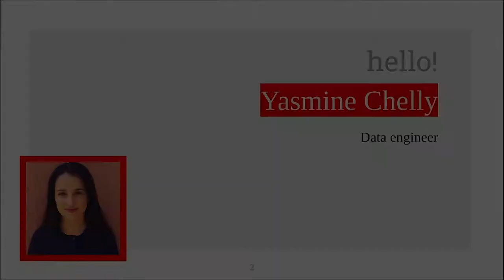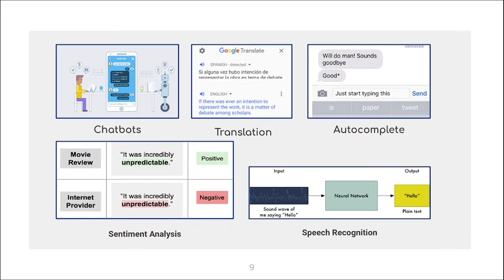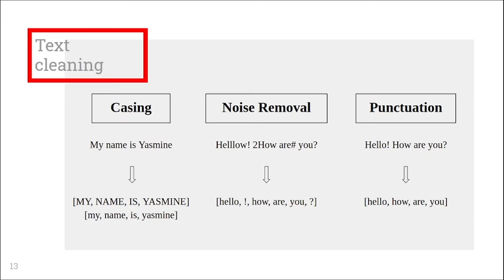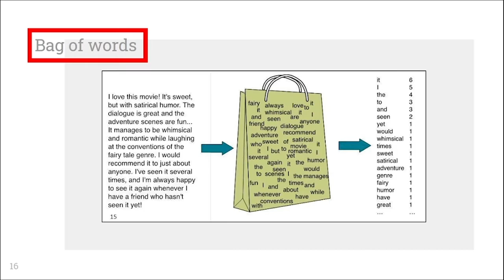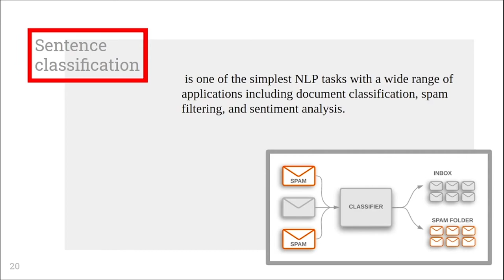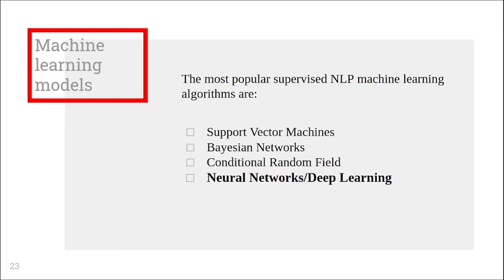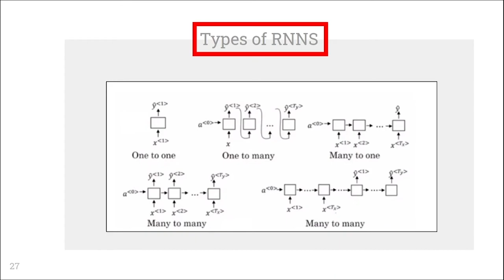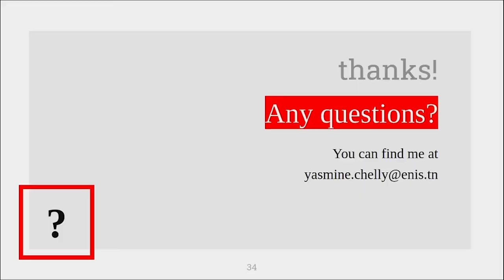Introduction to natural language processing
By Yasmine Chelly Data science

I will be presenting a general overview of the application domains in natural language processing, the techniques used in this domain such as cleaning, stemming, etc. and the type of machine learning models that can be built using textual data.